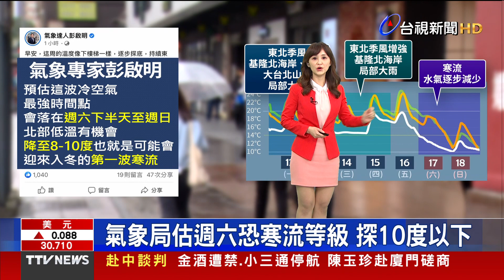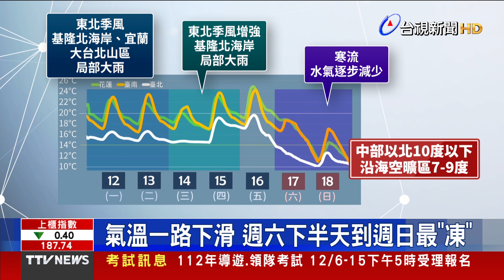氣象局估週六恐寒流等級 中部以北「探10度以下」【重點新聞】-20221212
(00:00)氣象局估週六恐寒流等級 探10度以下
(02:05)耶誕跨年趴過後 醫：恐釀第三波疫情
(04:13)再批中禁我產品 蘇：政治手段妨礙自由貿易
(06:29)蔣萬安「開蓋」10位小內閣 李四川接副市長